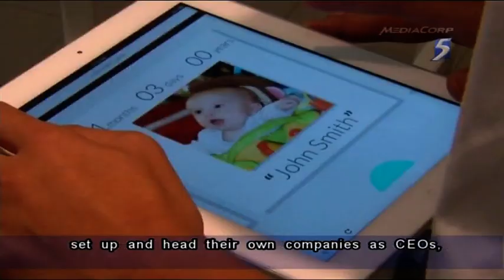Tharman: SST aims to nurture students to be innovative - 14Apr2013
SINGAPORE: Deputy Prime Minister and Finance Minister Tharman Shanmugaratnam has said the School of Science and Technology (SST) is well on its way to nurturing Singaporeans with the confidence to think innovatively as they work on real-world applications.

He made these comments in his speech at the official opening of the school.

It is the most recent of the specialised schools set up to provide new and diverse routes for Singaporeans to develop their talents.

16-year old Hardy Shein is a young CEO in the making.

He is pitching his business idea of an app which helps busy working parents remember their baby's feeding schedule.

It is an idea he came up with under his school's Information Communication Technology Talent Development Programme.

Under the programme, students, in theory, set up and head their own companies as CEOs, and try to sell their products.

Mr Hardy Shein, graduating student at SST, said: "We are a lot more confident in presenting our ideas, being more forthcoming and trying to share our ideas with the world, and I think that without the school actually, I wouldn't be as brave than I would have been now."

The programme is an example of how the school wants its students to learn differently.
Subjects are taught using an applied learning approach where youths are taught not just to be book-smart but also to solve real-world issues.

Apart from broad-based academic curriculum, the school offers four applied subjects, namely Biotechnogy, Fundamentals of Electronics, Media Studies and Design Studies.

Mr Tadikamalla Vivel, graduating student at SST, said: "It's called challenged-based learning. So we find out the problem first, we know how we can solve it, we look to the people that can help us, and then we do it."

Around the school there are various areas called "collaborative spaces", where students come to discuss homework or work on their projects. The point of having these spaces other than within a classroom is to hopefully encourage creative thinking.

The establishment of the School of Science and Technology was announced by Mr Tharman in 2008 during his term as Education Minister.

He said the idea came about during a time when the Ministry of Education was exploring how schools could develop talents through applied learning.

Mr Tharman said: "The whole idea is not just to do well but to be different because Singapore needs that diversity amongst our younger cohorts. We need that diversity in different ways of thinking, different ways of approaching subjects, and even just different interests. And this is one way in which we are achieving that."

The full cohort of 800 students and 120 staff are now settled at its permanent campus at Technology Drive, having been temporarily housed at Clementi, which includes new facilities like specialised studios and laboratories.